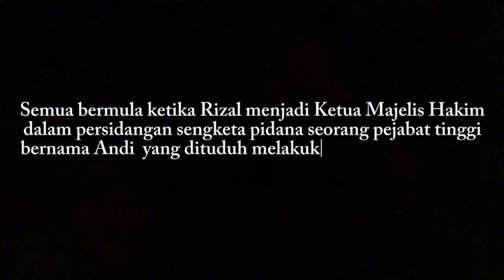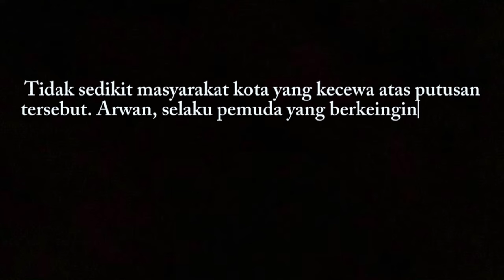Bayangan di Balik Palu Keadilan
Di sebuah kota, Hakim Rizal yang dihormati, terjerat dalam kasus suap setelah menerima suap dari pejabat korup, Andi. Sementara itu, Arwan, didorong oleh pesan anonim dari sosok misterius bernama Tika, membongkar kejahatan tersebut dengan bukti yang diberikan Tika. Namun, Arwan terkejut mengetahui bahwa Tika adalah hakim yang sudah meninggal. Setelah melaporkan Rizal, Arwan mengetahui bahwa Tika adalah hakim yang dulu menolak suap dan terbunuh karena penolakannya. Meskipun Rizal menyesali tindakannya di hadapan Majelis Kehormatan Hakim, Ia dipecat dengan tidak hormat.

Kelompok Hakim C1 Reg

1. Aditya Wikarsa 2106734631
2. Anggun Safira Kusworo 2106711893
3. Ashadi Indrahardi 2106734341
4. Berlian Sebening Embun 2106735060
5. Clarissa Florence Aolani 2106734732
6. Fathiya Irfani Prameswari 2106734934
7. Laurentius Joshua Satrio Adityo W. 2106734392
8. Muhammad Zacky Al-Faiq Soefihara 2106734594
9. Sayidatina Kheista Abigail Arifin 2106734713
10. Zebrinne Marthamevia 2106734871